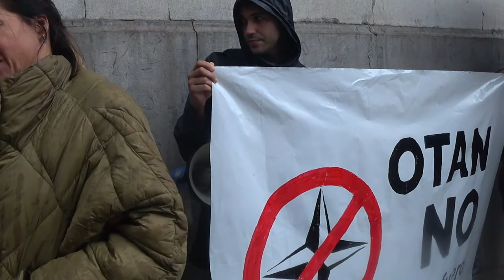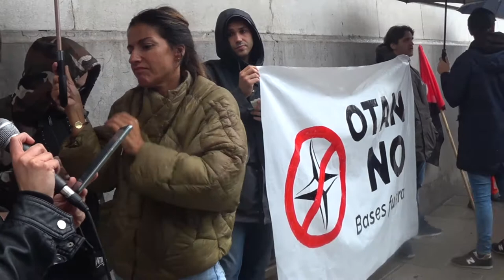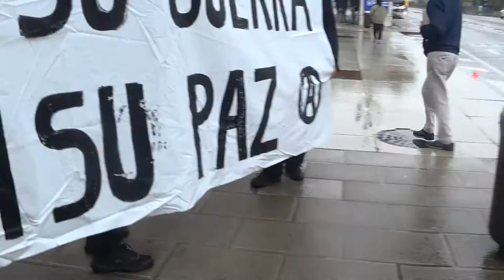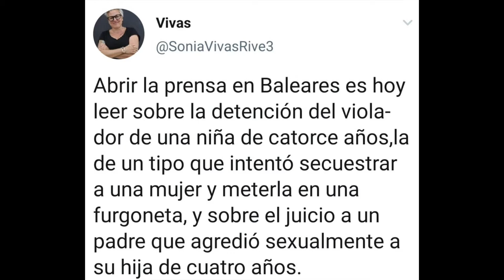220629 OTAN NO, bases fuera.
CONCENTRACION CONTRA LA OTAN
ANTICUMBRE OTAN, EN DELEGACION DE GOBIERNO EN SANTANDER